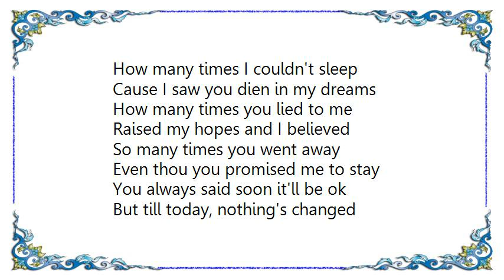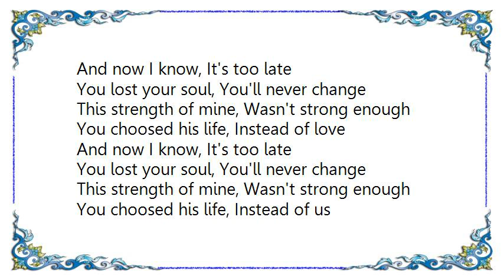Ay - How Many Times Lyrics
[Lyrics Ay - How Many Times]
How many times I couldn't sleep
Cause I saw you dien in my dreams
How many times you lied to me
Raised my hopes and I believed
So many times you went away
Even thou you promised me to stay
You always said soon it'll be ok
But till today, nothing's changed

And now I know, It's too late
You lost your soul, You'll never change
This strength of mine, Wasn't strong enough
You choosed his life, Instead of love

You choosed his life, Instead of us

How many times they said I'm a fool
But it's your child I have faith in you
I always thought one day I would realize
Leaving him reatcin paradise
But now I know it was just a dream
Now I know it will never be
A beautiful completed family
You just exist in my dreams

Intead of us